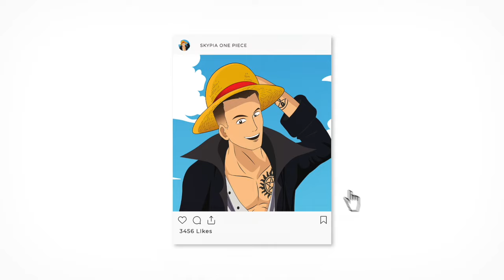😱 [𝗢𝗡𝗘 𝗣𝗜𝗘𝗖𝗘 𝟭𝟭𝟮𝟯] DIESER 𝗦𝗣𝗢𝗜𝗟𝗘𝗥 VON ODA VERÄNDERT ALLES! VEGAPUNKS LETZTES GEHEIMNIS ENTHÜLLT...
🚩Information:
I have no rights on the background music! Thema: 😱 [𝗢𝗡𝗘 𝗣𝗜𝗘𝗖𝗘 𝟭𝟭𝟮𝟯] DIESER 𝗦𝗣𝗢𝗜𝗟𝗘𝗥 VON ODA VERÄNDERT ALLES! VEGAPUNKS LETZTES GEHEIMNIS ENTHÜLLT...

❌ KOOPERATIONSPARTNER:
Anime Jewerly Boutique: